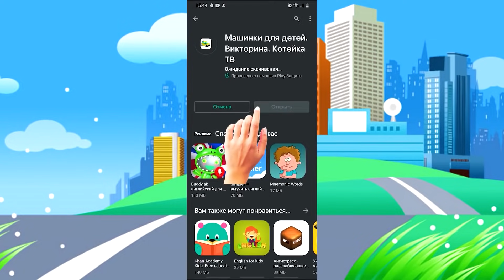Изучаем строительный транспорт и цвета. Развивающее видео про машинки для детей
Развивающий мультик для малышей, где они увидят строительный транспорт и служебную технику, услышат звуки транспорта и увидят его в работе. А также в этом видео малыш сможет проверить свои знания транспорта. Здесь он встретит такие машины как самосвал, бетономешалка, экскаватор, погрузчик и другие